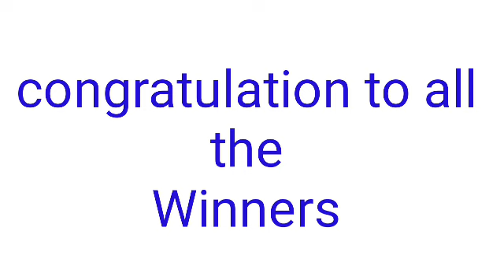STL - QUEZON June 30, 2022 1ST DRAW RESULT